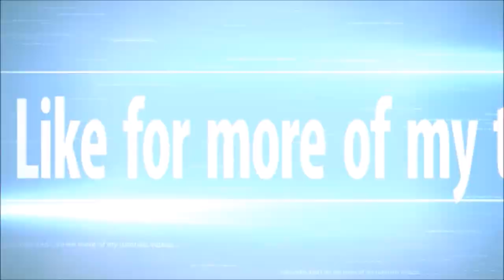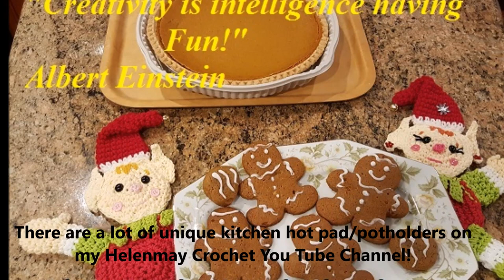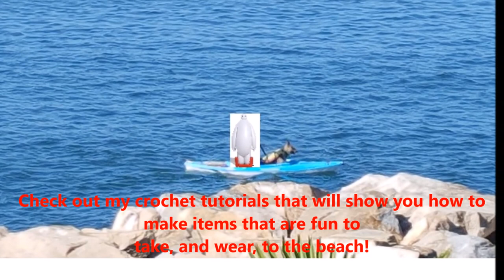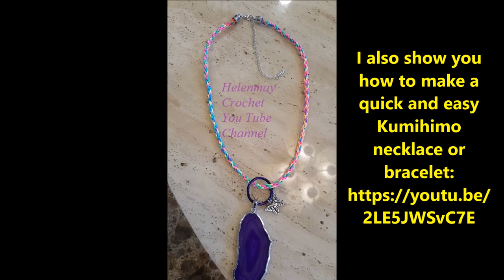Crochet Quick and Easy Mother's Day Gift Ideas DIY Video Tutorial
This video tutorial shows pictures of some great quick and easy crochet Mother's Day gift ideas! I have the direct links included for the respective video tutorials. I also included a great kitchen tip at the end of the video! Thank you very much for your support! :)